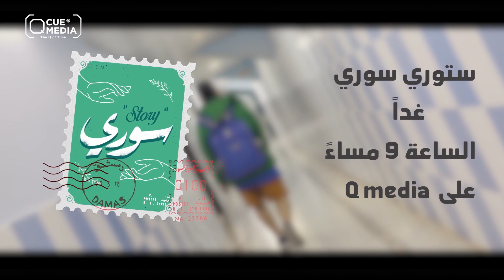لما تحول الألم لنجاح.. وتقلب الوجع لتحدي.. بينولد شخص اسمو «غيث»..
انطرونا بكرا الساعة 9 مساء بأولى حلقات «ستوري_سوري» على «Q_media»